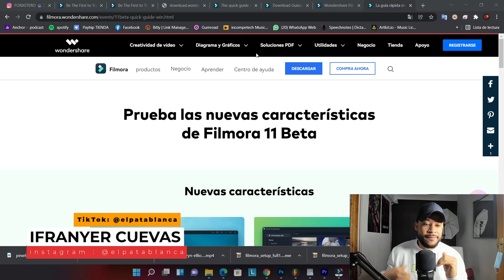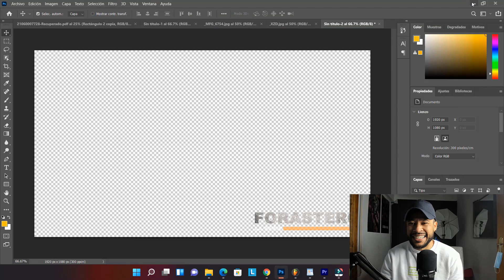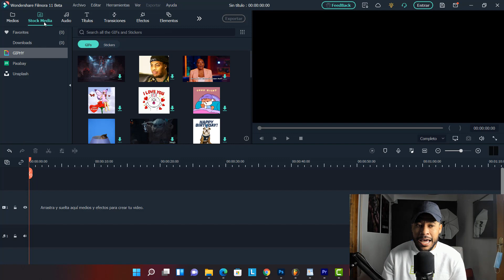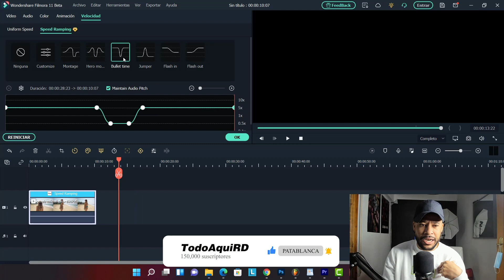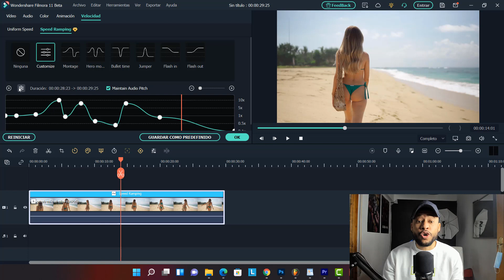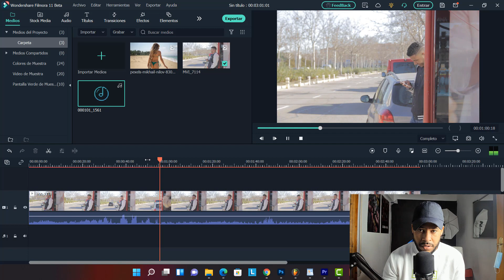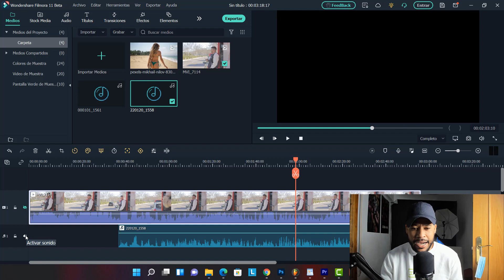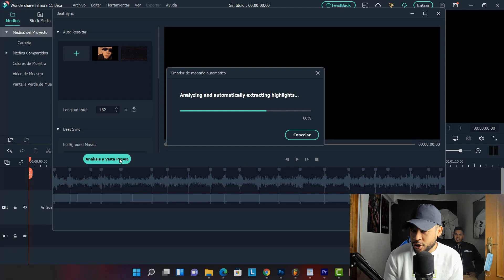PREGUNTAS EN MADRID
PROGRAMAS , LUT, TUTORIALES Y MAS GRATIS

🔴⏬DESCARGAR🔗:

👋 ¡Si haces una donación te saludaré en el próximo vídeo! 👋 📚 ¿Quieres Aprender aún más? 👇👇👇 ►Aprende a sin SABRE con Premiere PRO 2020

🔴PARA TUS COTIZACIONES, ADQUIRIR DE MI SERVICIOS O TUTORIALES PERSONALIZADOS PUEDE COMUNICARTE: 🤙Whattssap Solo Negocios Por favor: ✍️Correo Consultas: ¿Negocios? ¿Publicidad? ¿Colaboraciones?

🎬MIS EQUIPOS: 🎥 (Al comprar desde estos enlaces estarás apoyando el canal 🧡).

💻Mi Nuevo Portátil para edición de Videos
🎤Mi Micrófono
📽Mi Cámara Directora
❌Mi Objetivo 18-135 mm
❌Objetivo 50 mm
📟Grabadora de Audio
🎙Microfono de Solapa
🎤Microfono Para cámara
🔴Trípode Cámara Reflex
🔴tripode para movil
✈️DJI OM3

‼ ️EQUIPOS RECOMENDADOS🎬: 📸Sony Alpha ILCE7M3
❌objetivo sony alpha
✈️DJI Mavic 2 Pro